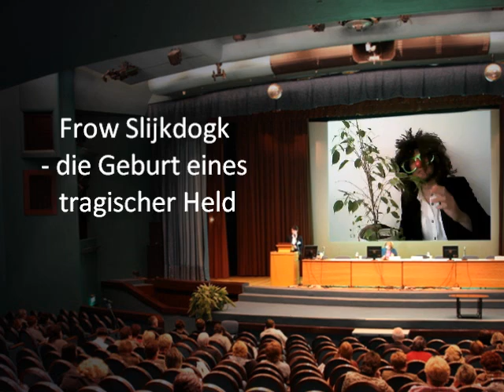Frow Slijkdogk's Slijkvlog #1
Das ist die erste Veröffentlichung des Slijkvlogs, ein V-Log, der sich rund um Goosle dreht, und Informationen und Unterhaltung aus jeglichen Genres präsentiert.

euer Frow Slijkdogk